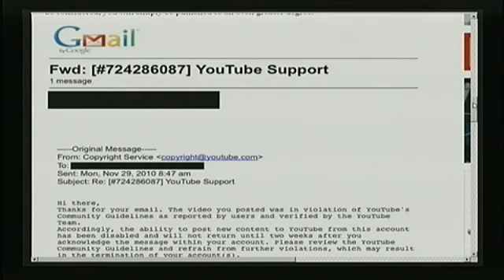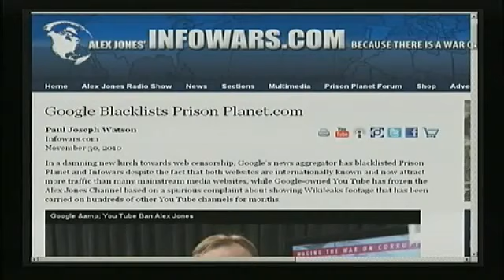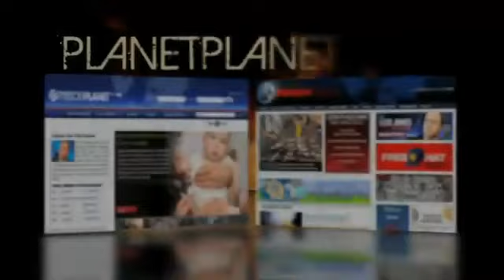The Alex Jones Show Tuesday 11-30-2010 Part 1